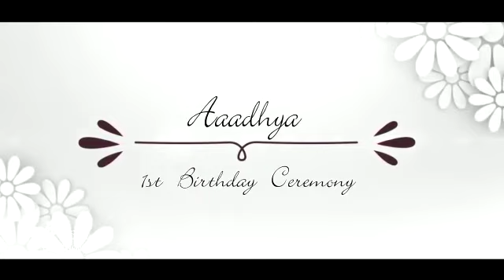Aadhya 1st birthday photo shoot